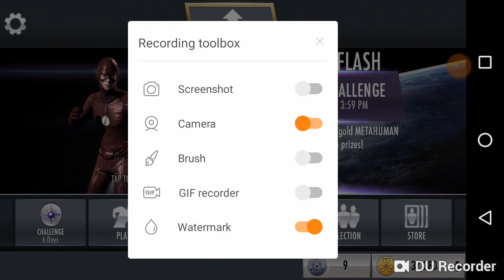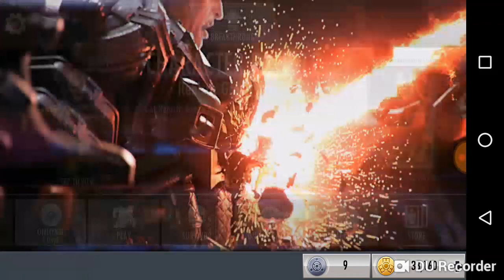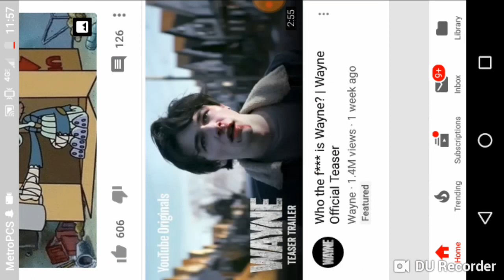I hacked my brother Shadow and found this video